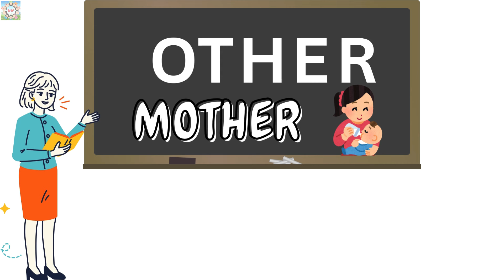Learn How to Spell Basic English Words | Learning How to Spell for Toddlers | Kindergarten Learning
In this Video we learnt How to Spell Basic English Words!